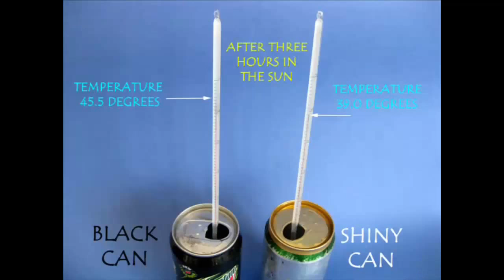Solar Heater | Bhojpuri | Fun with the Sun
In winters we wear dark clothes because they absorb a lot more heat.  You will need two aluminum cans – one black and the other shiny. Fill both cans to the top. With a thermometer measure the initial temperature of each can. Then keep both cans out in the sun for three hours. Later measure the final temperature of water in both cans. You will be surprised that the difference in temperature between the two cans is more than 6.5- degree Celsius. It shows that black absorbs a lot more heat. This work was supported by IUCAA and Tata Trust. This film was made by Ashok Rupner TATA Trust: Education is one of the key focus areas for Tata Trusts, aiming towards enabling access of quality education to the underprivileged population in India. To facilitate quality in teaching and learning of Science education through workshops, capacity building and resource creation, Tata Trusts have been supporting Muktangan Vigyan Shodhika (MVS), IUCAA's Children’s Science Centre, since inception. To know more about other initiatives of Tata Trusts, please